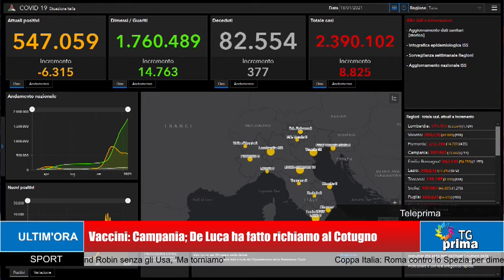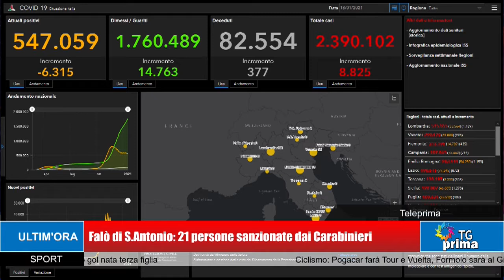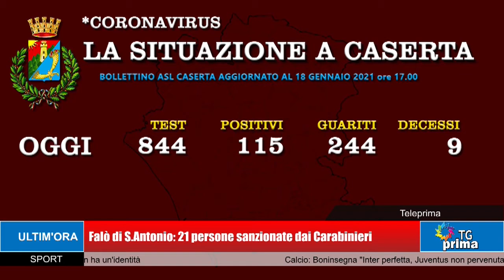TG Prima Ore 21.00 (18-01-2021)